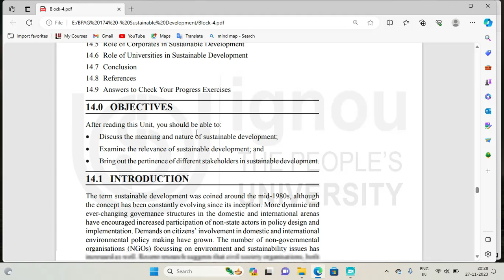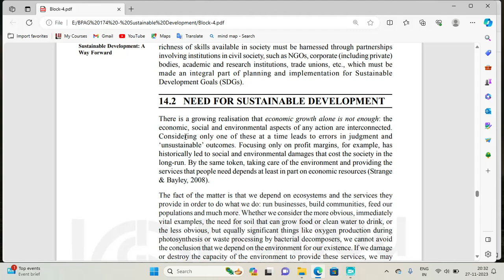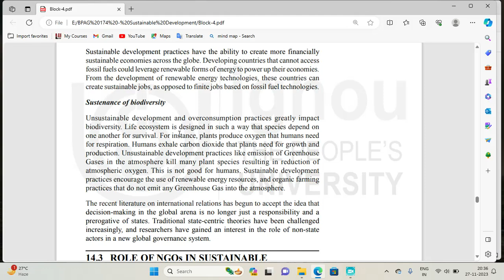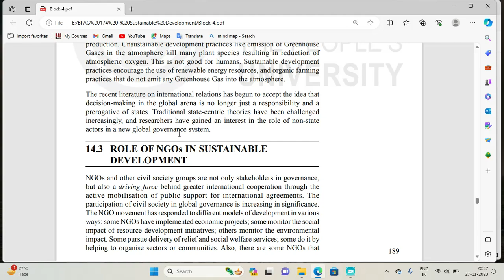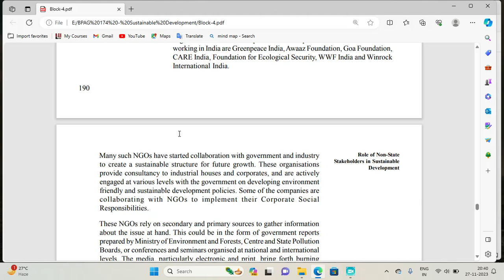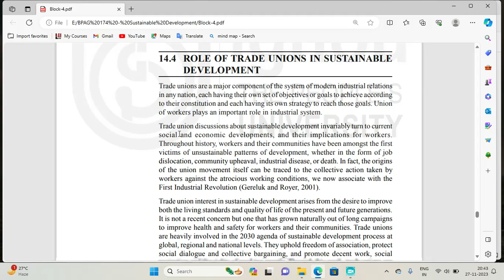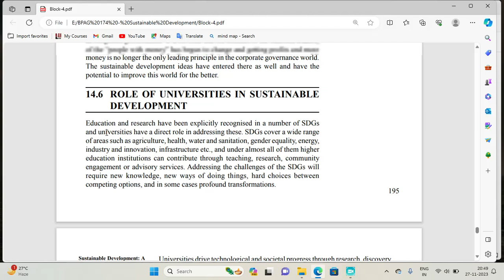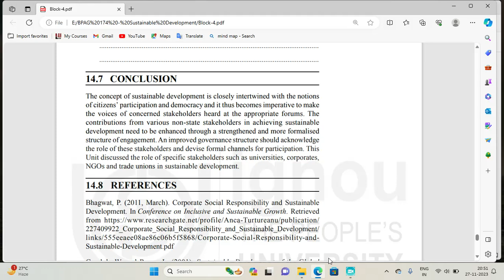BPAG174 IGNOU Unit 14 - Role of Non-State Stakeholders in Sustainable Development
BPAG174 NOTES
BPAG174 IMPORTANT QUESTIONS
BPAG174 PYQs
BPAG174 lecture
BPAG174 classes
BPAG174 study material
BPAG174 syllabus
BPAG174 course

NOTE : If you want TO BUY NOTES of any lecture , which will be short, summaries and completely exam oriented then you just send us the message on our email - ( Or you can message on what's app - 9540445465 )